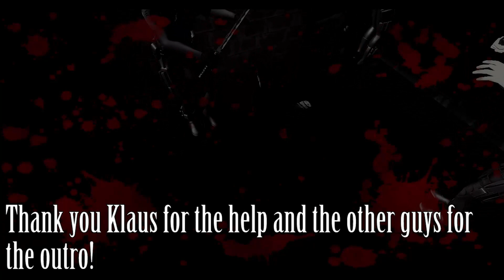The SlenderMan in Red Crucible Firestorm